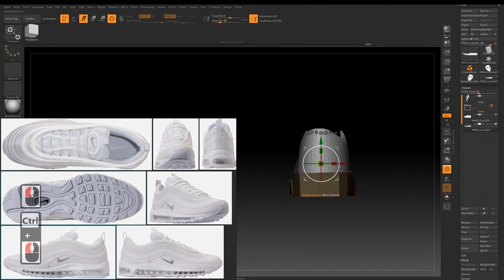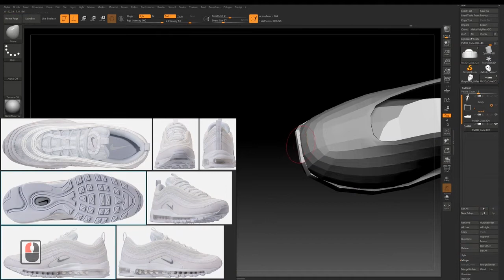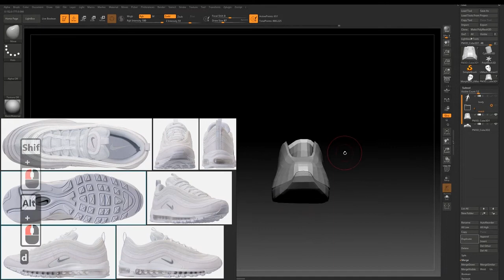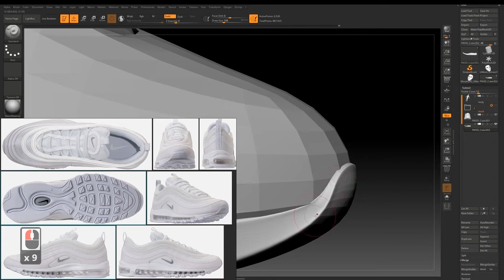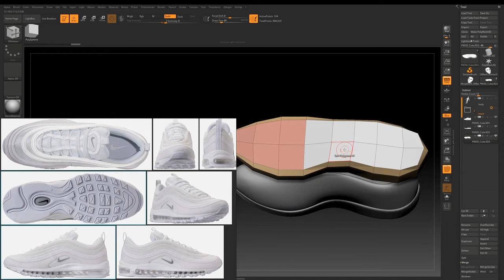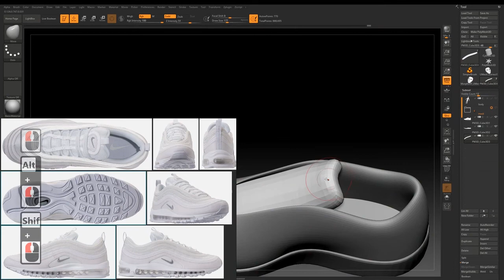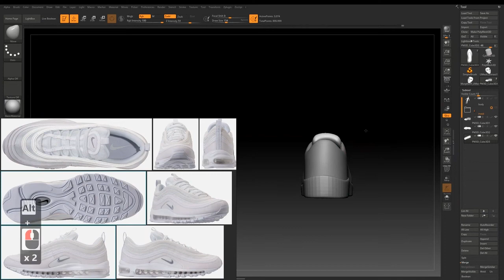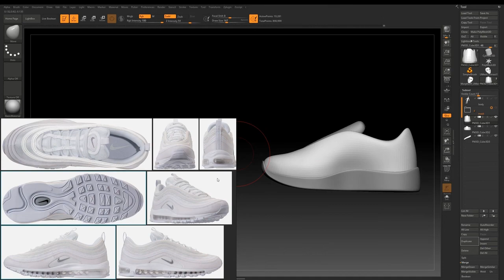Modeling A Realistic Sport Shoes In Zbrush part2 of 14